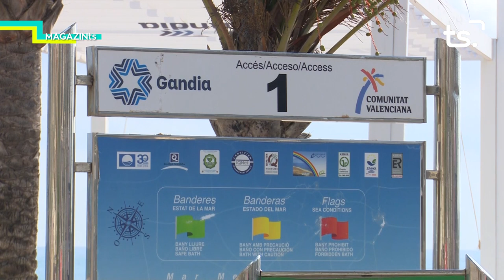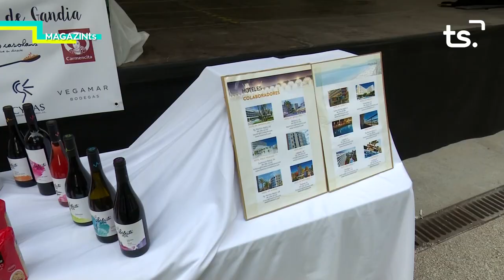MAGAZIN TS DILLUNS FITUR 2022 GANDIA 2022 01 17